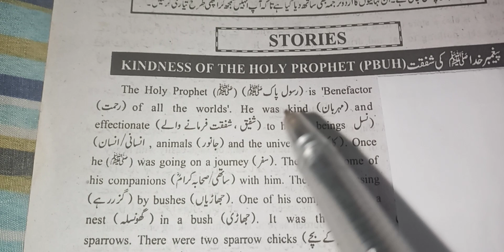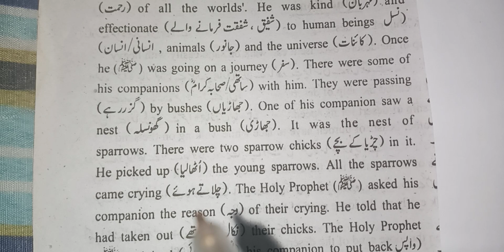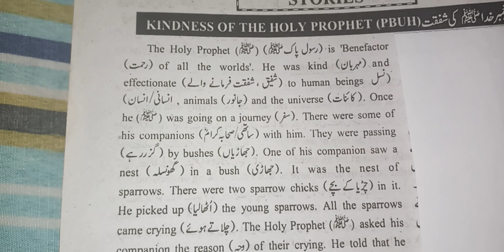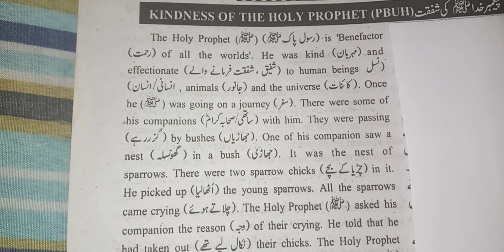story Kindness of the Holy Prophet ( p b u h )